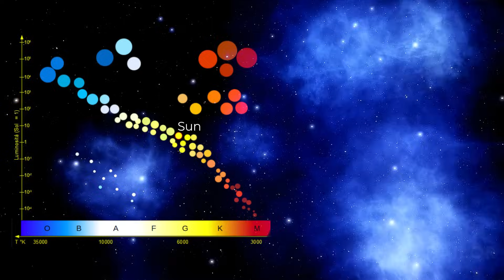Journey to the Pleiades: Discover the Stunning Blue Giants Like Never Seen Before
NOTE: In this video the voiceover of the star Sterope is pronounced as Asterope, with an A at the beginning. Both forms are correct, but in astronomy the most used form is Sterope, so I decided to keep the written form as Sterope.
Brief description of the video.

Secrets of the Pleiades: What You’ve Never Been Told About This Dazzling Star Cluster
A Journey to the Pleiades: Discover the Stunning Blue Giants and Their Hidden Mysteries
400 Light-Years Away: The Astonishing Beauty and Mysteries of the Pleiades
You’ve Seen the Pleiades Before… But You’ve Never Seen Them Like This
From Earth to the Stars: An Epic Voyage to Uncover the Truth About the Pleiades

SOUNDTRACK:
Light Years Away - Music by Doug Maxwell
Lights - Music by Patrick Patrikios
Escape – Music by Sappheiros
Eureka – Music by Huma Huma
Flight – Music by Water Dripps
Simple – Music by Patrick Patrikios